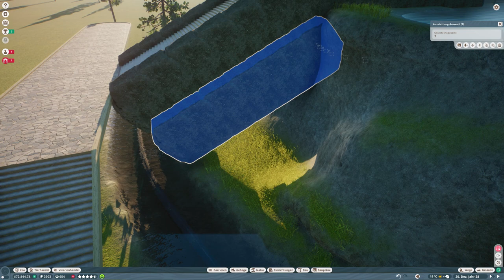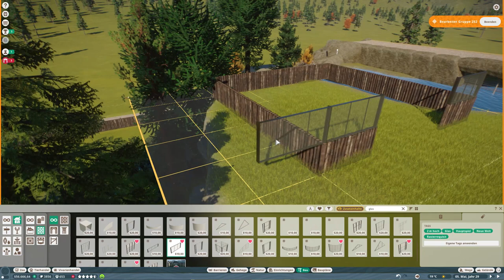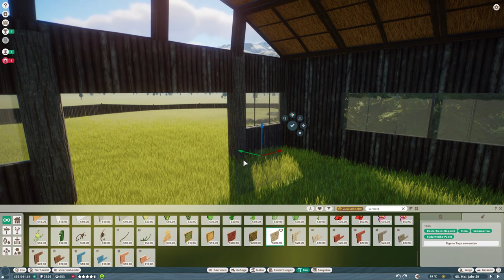Planet Zoo🦒🐘#33 Rentier Gehege! | Der schönste Zoo der Welt | Deutsch | Let´s Play | Speed Build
PlanetZoo heißt das neuste Meisterwerk der Planet Coaster Entwickler Frontier Development. In diesen Let´s Play werde ich euch verschiedenste Tiere zeigen, wie man sie pflegt und hegt, und für sie, die schönsten und geeignetsten Gehege baut. Nur wenn sich die Tiere wohlfühlen, sind auch die Besucher glücklich, und bringen Geld in den Zoo.

Schau vorbei, und sag Hallo!

     LIKE 👍 and Follow ❤️ if you enjoy!

►Titel: Planet Zoo
►Genre: Simulation, Strategie
►Entwickler: Frontier Developments
►Publisher: Frontier Developments
►Veröffentlichung: 5. Nov. 2019